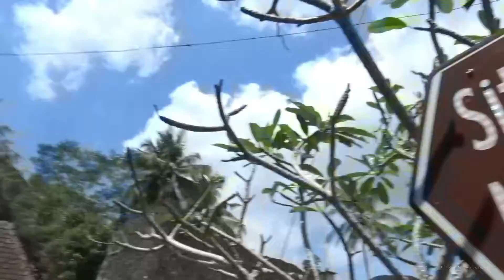YON C POR KIBARKAN BENDERA MERAH PUTIH DI PUNCAK GUNUNG API PURBA GUNUNGKIDUL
DALAM MEMPERINGATI HUT RI KE 74 BATALYON C PELOPOR SATBRIMOB POLDA DIY KIBARKAN BENDERA MERAH PUTIH DI PUNCAK GUNUNG API PURBA GUNUNGKIDUL DI PIMPIN LANGSUNG OLEH DANYON C PELOPOR KOMPOL DH SUPRABA